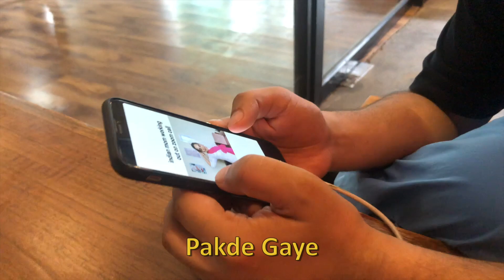First Kiss - Yo Yo Honey Singh | VLOG/Behind The Scenes I Big Dance I Atul Jindal Choreography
Our first ever VLOG ! Talking about first shoot post lockdown, rehearsals & more !